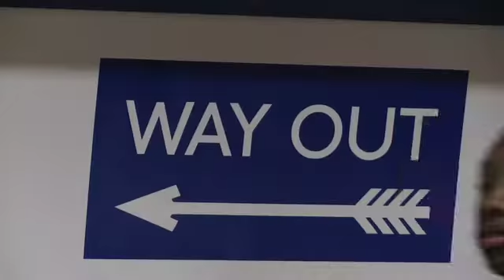Enjoy - Bike promo